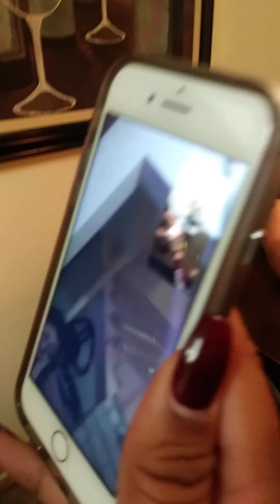February 10, 2021